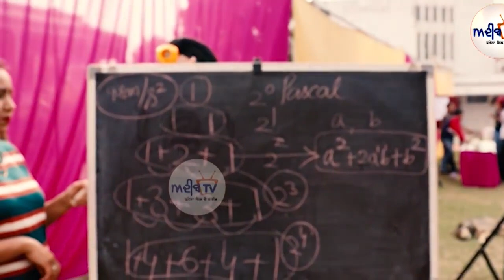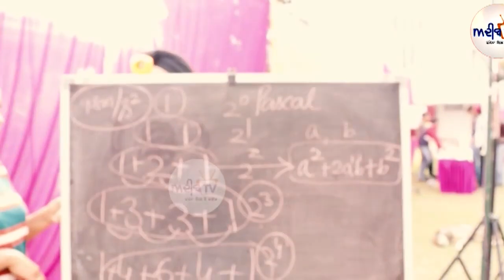Dr. Jaswinder Singh ਦੇ ਕੋਲ ਹੈ ਕਮਾਲ ਦਾ Experiment ਜਾਦੂ, ਬੱਚਿਆਂ ਦੇ ਦਿਮਾਗ ਬਣਾਏ Computer | Bebaak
Dr. Jaswinder Singh ਦੇ ਕੋਲ ਹੈ ਕਮਾਲ ਦਾ ਜਾਦੂ, ਬੱਚਿਆਂ ਦੇ ਦਿਮਾਗ ਬਣਾਏ Computer | Bebaak